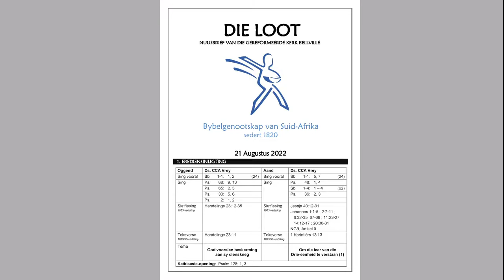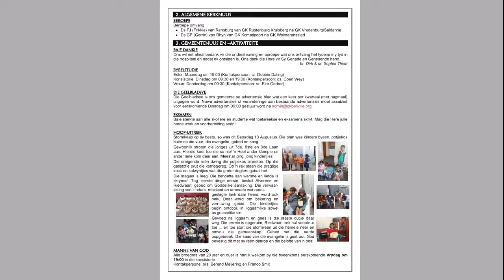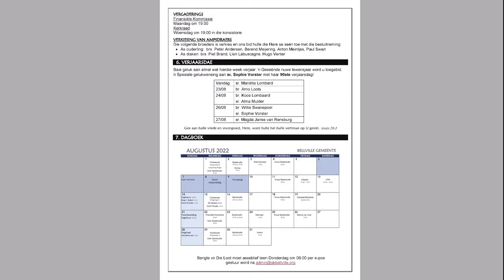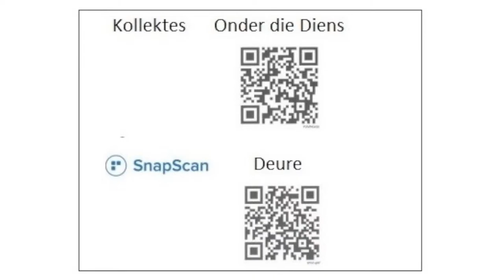Gereformeerde Kerk Bellville - 21 Augustus 2022 - Aand Erediens - Jesaja 40 & Johannes 1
Ds CCA Vrey